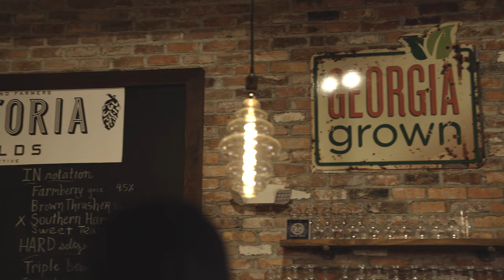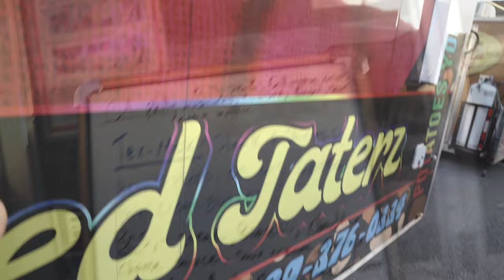Pretoria Fields Collective | Spring Jam 2022 (Brewery Vlog)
We went to Pretoria Fields...And I vlogged with a buzZ...in All-BinniE
Other Sh*t!!
Untappd | @BeerDrankShawty